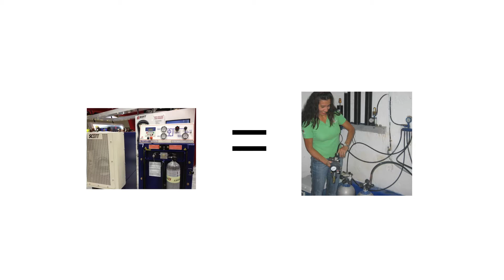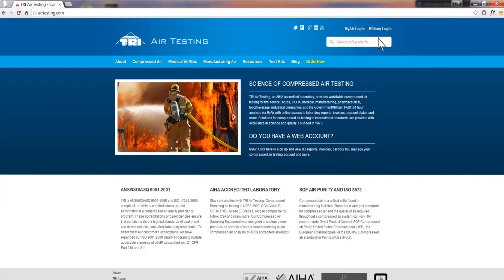Worldwide Compressed Air Testing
TRI Air Testing, an AIHA accredited laboratory, provides worldwide compressed air testing for fire service, scuba, OSHA, medical, manufacturing, pharmaceutical, food/beverage, industrial companies and the Government/Military. FAST 24 hour analysis via MyAir with online access to laboratory reports, invoices, account status and more. Solutions for compressed air testing to international standards are provided with excellence in science and quality. Founded in 1975.